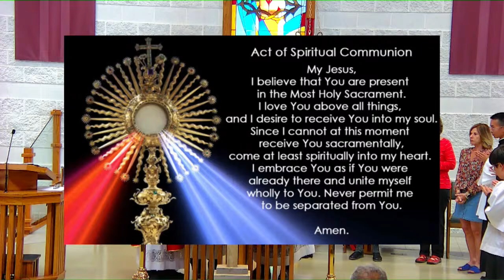St. Mark the Evangelist Catholic Church: Good Friday Service March 29, 2024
St. Mark the Evangelist Catholic Church and School is located at 535 East Edgewood Avenue in Indianapolis, Indiana USA.